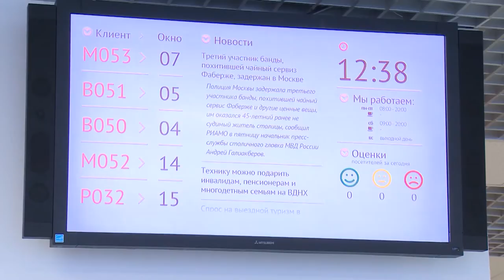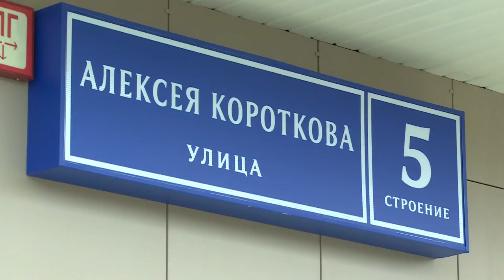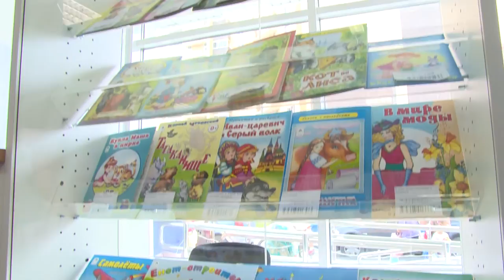Открытие окна МФЦ в мкр-не Лукино-Варино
Приятный подарок. Жителям микрорайона Лукино-Варино теперь не придётся терять время в поездках. В новом жилом комплексе появилось удаленное окно многофункционального центра предоставления государственных и муниципальных услуг, а также отделение почты России.